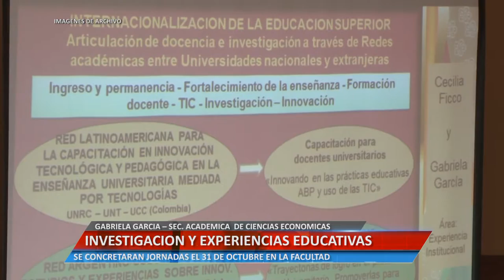Investigación y experiencias educativas - Gabriela Garcia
31 DE OCTUBRE. JORNADAS FACULTAD DE CIENCIAS ECONOMICAS

Facebook.com/uniriotv
Twitter.com/uniriotv
Instagram.com/uniriotv
Web - uniriotv.unrc.edu.ar
o envianos un email a
UniRio TV
Universidad Nacional de Río Cuarto
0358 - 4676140